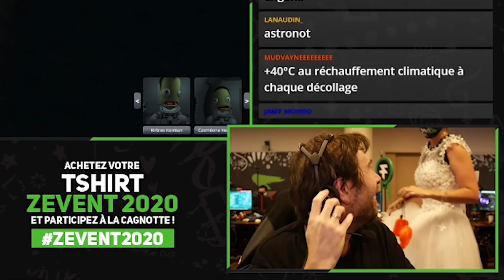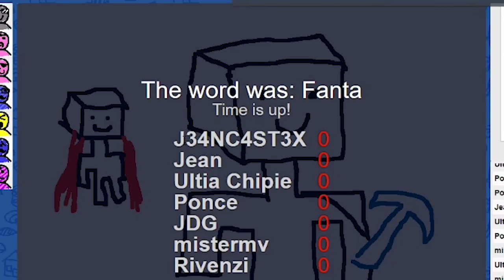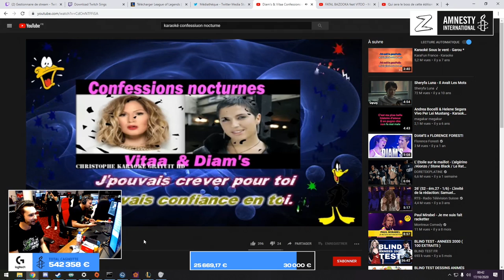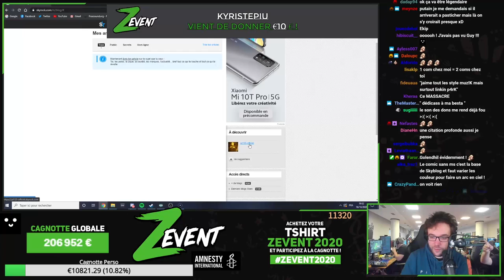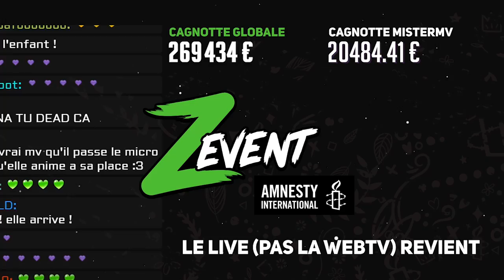Best Of ZEvent 2020 - 1/3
Retrouvez la première partie des meilleurs moments du ZEvent 2020 !